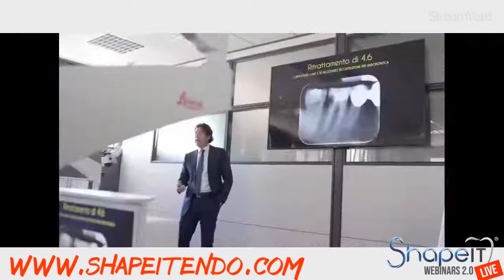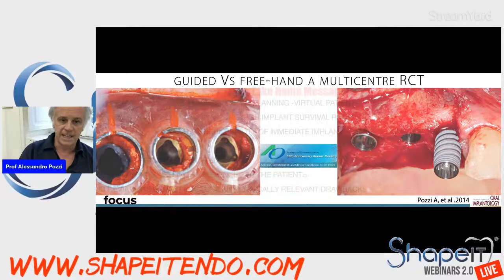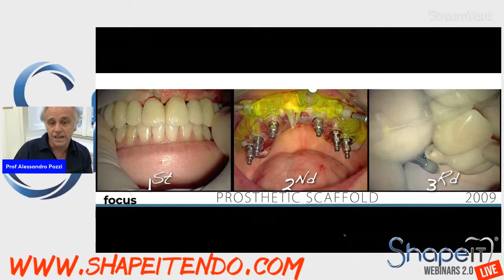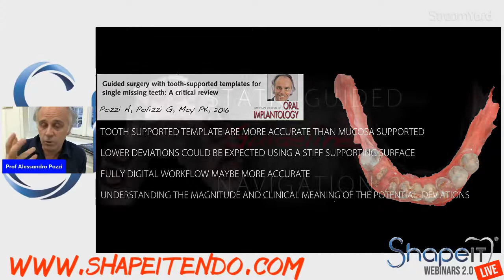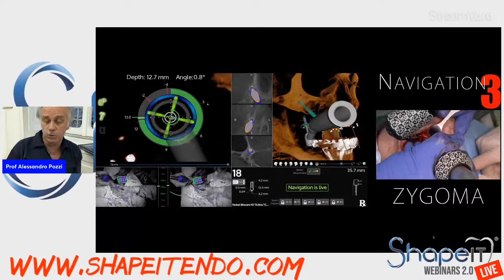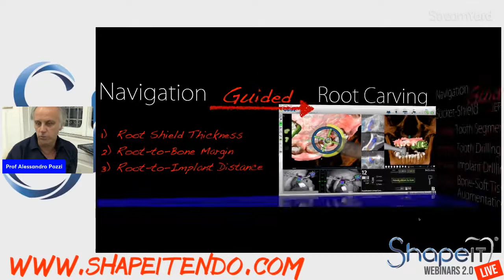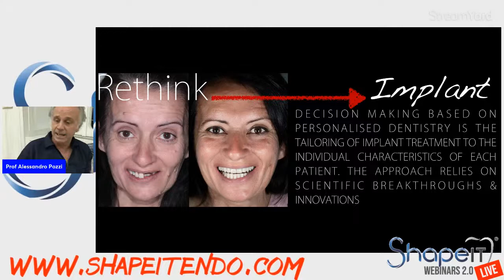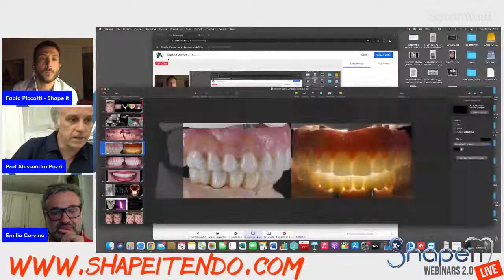WEBINAR DI SHAPE IT - ALESSANDRO POZZI